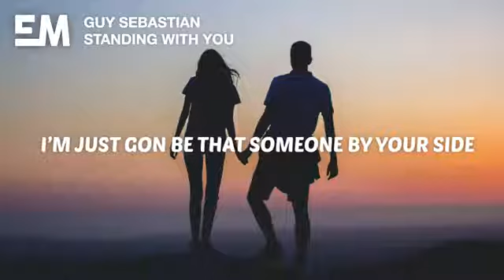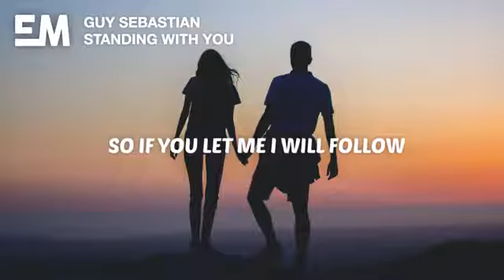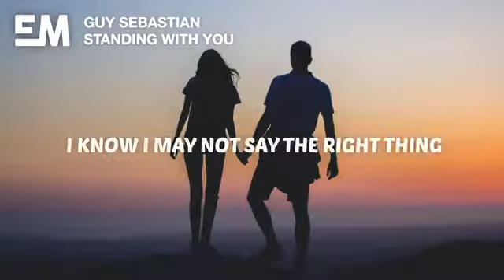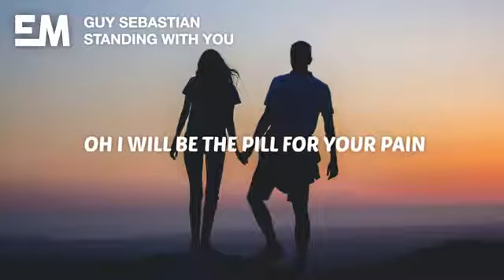Guy Sebastian - Standing With You (Lyrics)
✘ Stream/DL:

✘ Follow Guy Sebastian:

✘ Follow Ethereal Music:

🎤 Lyrics:

The more I tell you you can do this
The more you tell yourself you’re useless
Any advice right now is fruitless
You’re somewhere only you can go
I won’t pretend to know, so

Instead of telling you you’ll be alright
I’m just gon be that someone by your side
Yeah let me be that distant satellite
A constant in the sky

Cause I’m standing with you tonight
Yeah I will be that voice in your ear
Quietly destroying your fear
You won’t even know that I’m here
But I’m standing with you tonight
Oh I will be the pill for your pain
Until the clouds have run out of rain
Close enough but just out of sight
I’m standing with you tonight

Your head is full and yet it’s hollow
Don’t even think about tomorrow
So if you let me I will follow
Oh if you’re gonna go
At least you’re gonna know

Oh let me be that distant satellite

I’m standing with you

I know I may not say the right thing
Let me tell you one thing
Yeah cause there is one thing
You’re wrong about
This world would not be a better place

Oh you won’t even know that I’m here